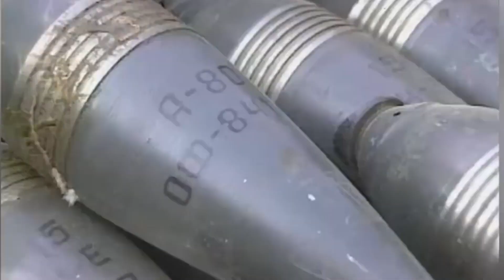Одна из самых тяжелых и уникальных операций в Афгане. В бой идут манекены 1988